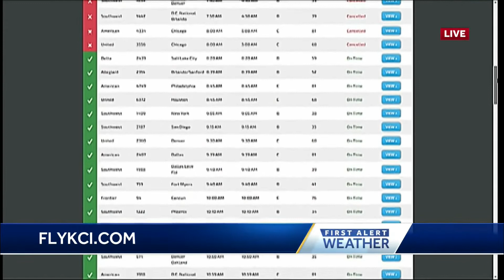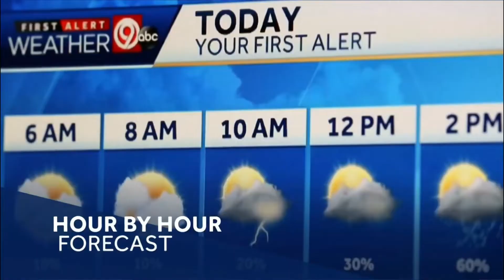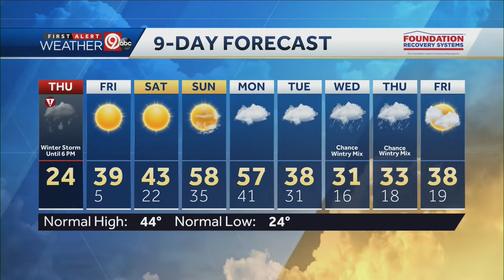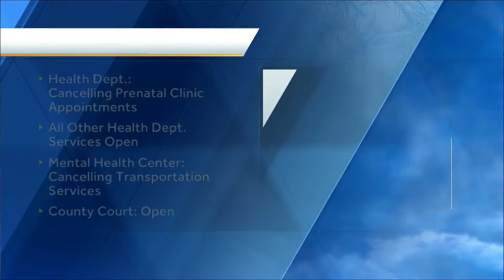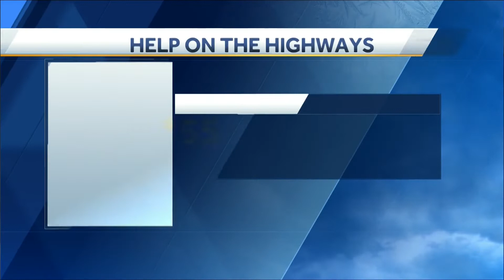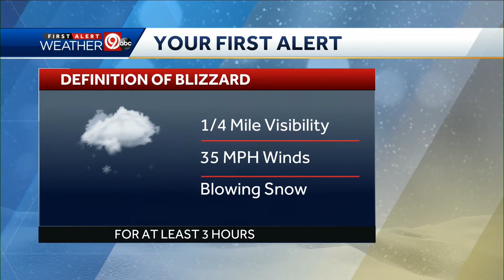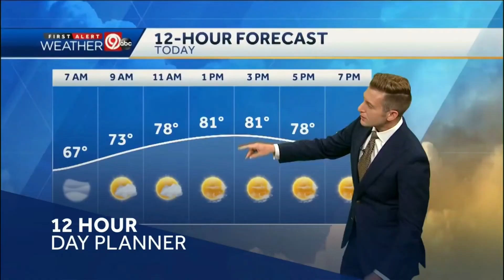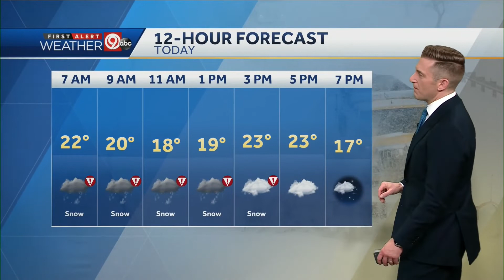2.17 Winter Storm coverage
Aired: February 17, 2022 6 AM
Copyright: Hearst Television, KMBC-TV